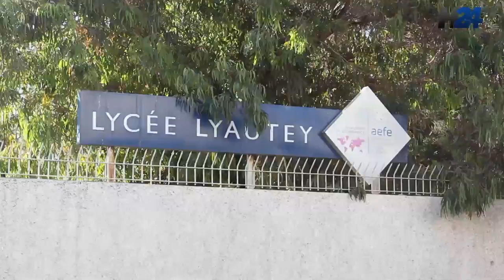Bac 2017: jour de résultats à Lyautey